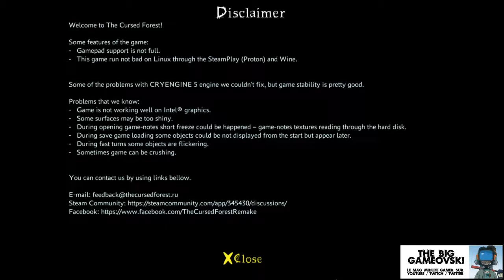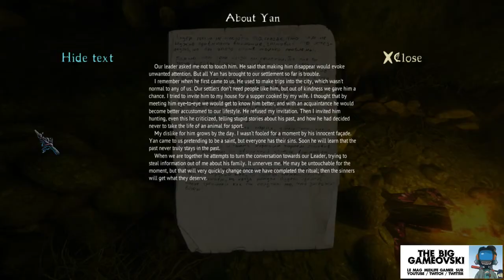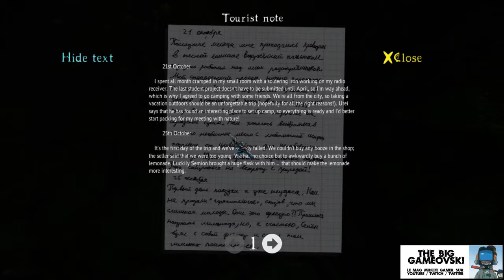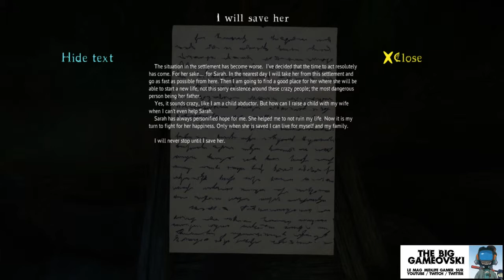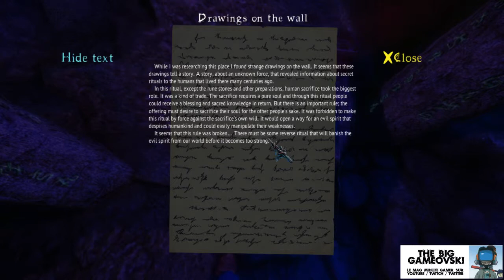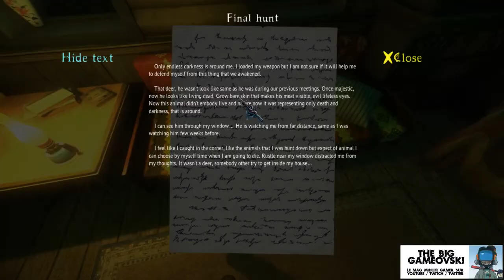The Cursed Forest 04 - Peluches possédées... TBG486d